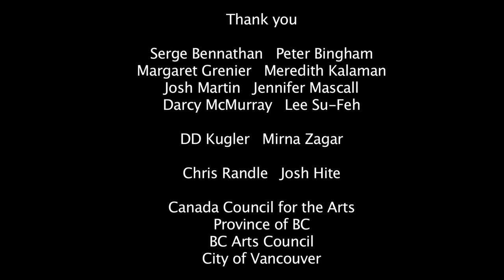Karen Jamieson Dance solo|soul research 10 minutes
3 clips of artists in studio with Karen Jamieson during the research stage of solo|soul. Including: Josh Martin, Lee Su-Feh and Serge Bennathan
Spring 2012